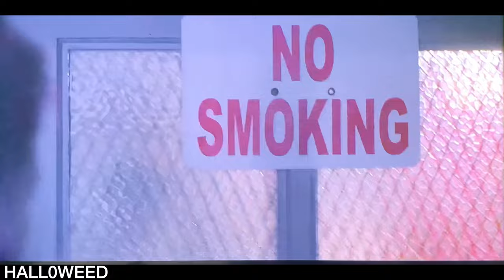New Lauren Powers reel flim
Fun appearances over the years.